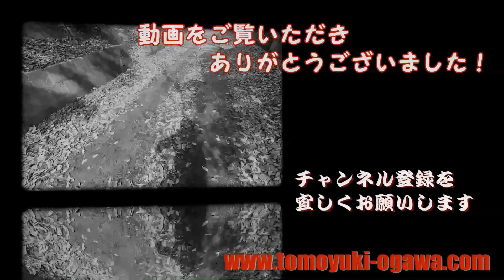トライアルショー『セブンパーク天美モーターサイクルの祭典』2022/06/19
大阪にあるショッピングモール『セブンパーク天美』にてイベントがあり、トライアルショーで参加してきました。
メイン入口脇という素晴らしい場所で、全く知らない方にも見せることが出来たのではないかと。
PV風に仕上げましたので、ご覧ください。

スクールやデモ走行など、気軽に問合せ下さい